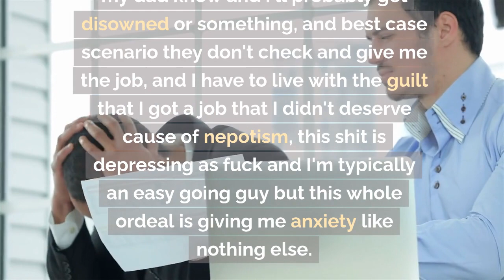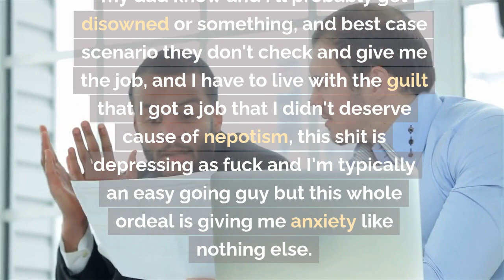The Cost Of Lying.. | Reddit Confessions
Video Description: In a world where the pressure to succeed is overwhelming, one individual's story serves as a stark reminder of the consequences of deception. This tale begins with a high school student given full autonomy by their parents, under the condition of getting into a good university and pursuing a major of their parents' choice. However, after failing the first year and switching majors in secrecy, a sudden request from their father to produce a resume led to panic-driven lies about GPA and major. The situation escalated when the father secured an internship for them at a prestigious company through connections, exposing the lies and setting the stage for potential severe repercussions. This narrative isn't just about the anxiety and guilt of getting caught but also a reflection on the values of honesty and integrity in our personal and professional lives. Let's discuss the importance of authenticity and the real cost of deception in the comments below.

Subreddit: r/confession

Title:
Categories: Reddit, Education, Career, Life Advice,  resume fraud, lying on resume, fake GPA, changed major, professional ethics, job search anxiety, nepotism, personal integrity, career development, academic failure, family expectations, professional deception, internship challenges, consequences of lying, educational journey, personal growth, honesty in career, professional consequences, ethical dilemma, rebuilding trust